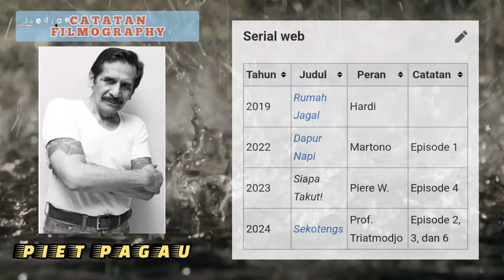PIET PAGAU|Aktor senior Indonesia|Biografi,Karier,Filmography✓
Video berikut merupakan video ulasan tentang kiprah dari seorang aktor senior in donesia pada era era 1980  hingga 90an,dan bahkan hingga saat ini pun,beliau masih aktif dalam dunia seni peran di Indonesia,bagaimanakah video selengkapnya?...Yuk simak dan tonton hingga selesai..Cak..Cak...